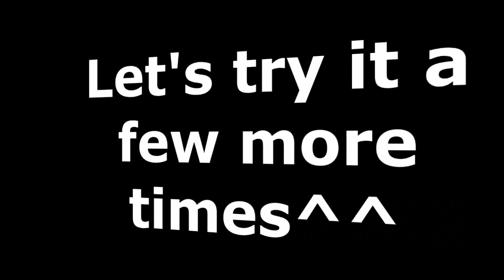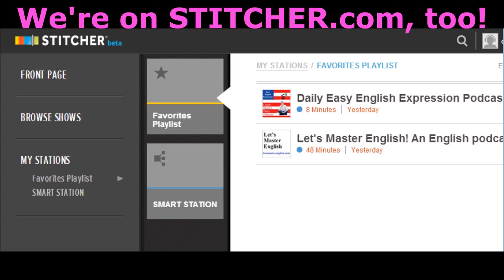Learn English: Daily Easy English Expression 0523: to put lipstick on a pig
Today's E-cubed: to put lipstick on a pig
What do you think of my business proposal?
Well, I don't think it'll work.
What if I add more graphs and pictures?
That's just putting lipstick on a pig! Sorry~